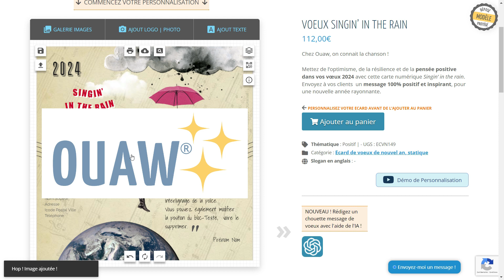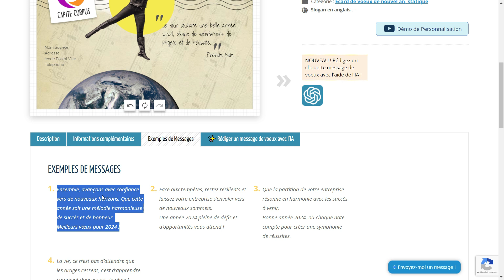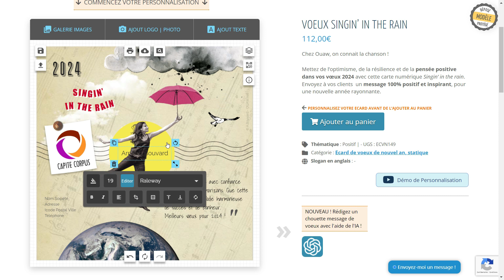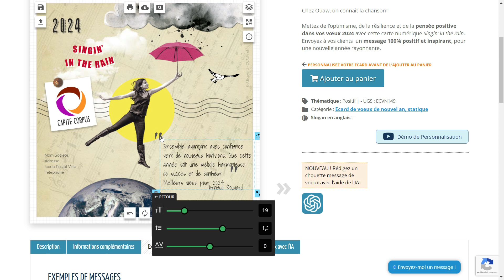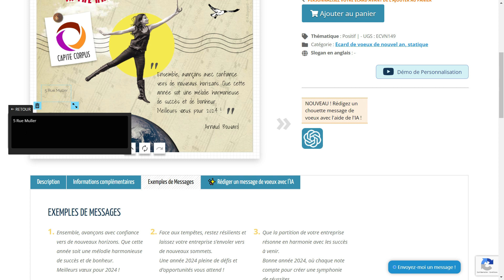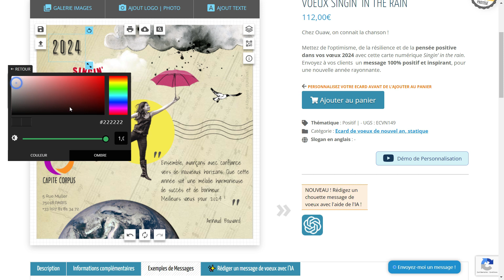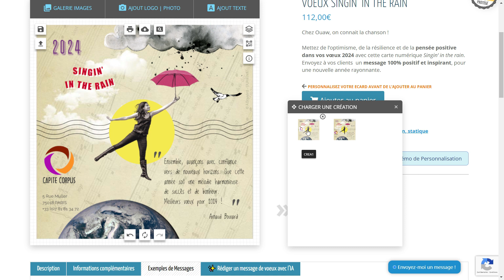Carte électronique de vœux Entreprise "Singin' in the Rain" ☔️🌞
*Ouaw* vous présente une carte empreinte d’optimisme et de résilience pour éclairer 2025 !
Elle est visible à l'adresse  Imprégnez-vous de cette ode à la pensée positive et éclairez l'année de vos clients avec "Singin' in the Rain".

✨ Points forts de la vidéo :

1. *Collage plein de sens* :
Explorez un visuel unique, fruit d'un collage ingénieux, dépeignant une jeune femme débordante d'optimisme, bravant les intempéries avec élégance et assurance.

2. *Parapluie de résilience* :
Découvrez comment le parapluie, symbole de résilience, protège de l’adversité tout en invitant à danser sous la pluie des défis.

3. *Soleil de l'Espoir* : Sentez la chaleur du soleil, évoquant espoir et positivité, éclairant le chemin de l'avenir.
4. *Oiseau de Liberté* : Laissez-vous porter par l'oiseau, symbole d’audace et de liberté, qui aspire à l’exploration et à la conquête de nouveaux sommets.
5. *Échos Musicaux* : Retrouvez les notes subtiles de “Singin' in the Rain”, apportant une mélodie de joie et d’harmonie à la carte.
6. *Personnalisation Facile* : Apprenez comment adapter cette carte à l'image de votre entreprise, en y intégrant votre logo, votre message personnalisé et vos coordonnées.

Cliquez sur PLAY et laissez-vous bercer par cette symphonie d'optimisme où, malgré la pluie, le soleil brille toujours quelque part. ☔️🌞